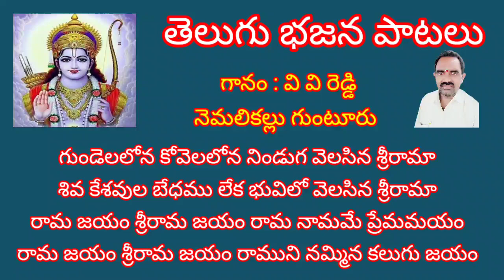రామ జయం శ్రీరామ జయం రామ నామమే ప్రేమమయం//రాముని నమ్మిన కలుగు జయం//devotional songs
devotional songs

రాముని రూపమె మోహనము
శ్రీ రాముని నామమె పావనము
రఘు రాముని ధ్యానమె జీవనము

కళ్యాణ తిలకము బెట్టిన కళ్యాణ రామా
లోకానికి ప్రేమను చూపిన సీతారామా
రామరాజ్యమె భువిలో నిలిపిన రాజారామా
శృంగారముతో పొంగి పొరలే సుందరరామా

దైవముగా తల్లిని కొలచిన కౌసల్య రామా
తండ్రి మాటకై రాజ్యము వీడిన దశరథ రామా
శత్రువుల గుండెను చీల్చిన కోదండరామా
విజయముతోనే విశ్వము నేలిన శ్రీ విజయ రామా

గుండెలలోన కోవెలలోన నిండుగ వెలసిన శ్రీరామా
శివ కేశవుల బేధము లేక భువిలో వెలసిన శ్రీరామా
రామ జయం శ్రీరామ జయం రామ నామమే ప్రేమమయం
రామ జయం శ్రీరామ జయం రాముని నమ్మిన కలుగు జయం